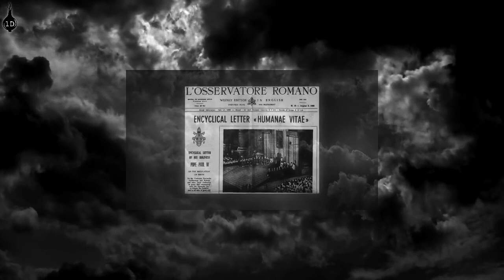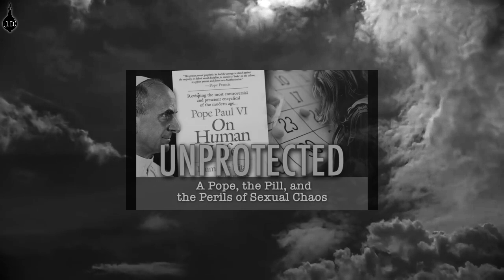1D / док.фильм "Незащищённые" / 'Unprotected' | Первый тёмный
Ознакомительная версия в беглом переводе.
док.фильм "Незащищённые" / 'Unprotected', 2018 г.

Анализ целого ряда явлений, в корне поменявших расклад в отношениях вообще и в браке в частности, а также изменивших подход к деторождению. В центре повествования - введение в строй женской противозачаточной таблетки.

Премьера на "Первом тёмном" состоялась 28 ноября 2020 г.
Благодарю участников дискуссии.

📎Актуальные ссылки на "Первый тёмный" см. в шапке канала.
На 2022й год - 1d.rocks/unprotected

Следите за новостями и объявлениями на вкладке "Сообщество" здесь, на YT.
Но лучше - на странице 1D (см. видео).

In memoriam 24_DOC